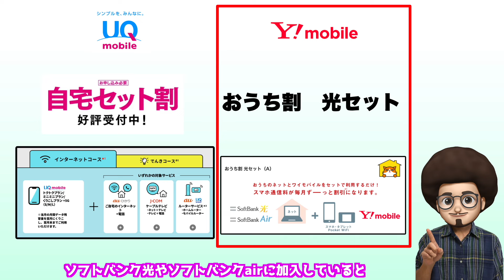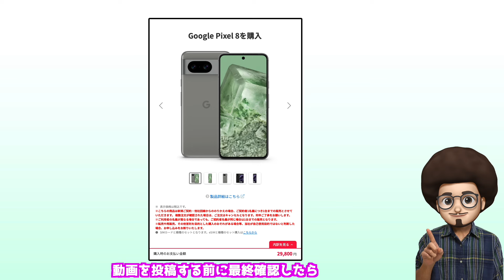【 激安すぎて即完売！】pixel8が最安値でワイモバイルで投げ売り開始！スマホ 乗り換え MNP ピクセル8 アンドロイド Android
UQに対抗か！ワイモバイルでpixel8が最安値で投げ売り開始！

アンドロイド以外にもiPhoneのお得情報を配信しています！

【免責事項】
※動画内で紹介したキャンペーンを利用したり、申し込みをする際は、必ずご自身でご確認の上、自己責任でお願いします。
※不明点はご自身でサポートセンター、店員さんにご確認をお願いします。
※Youtubeのコメント機能で、質問いただいた返信は、知っている範囲で回答することがありますが、回答内容についてはサポートセンターではないので保証は出来ません。
※サポートセンターの回答、ショップ店員の回答はご担当者によりばらつきがあることがあります。
※動画内で紹介した情報は時期によりルールが変更となる場合があります。情報が最新でない可能性もありますので、必ず事前にご自身にて最新情報をご確認ください。
※動画内で紹介した方法を実施する場合、すべて自己責任でお願いします。
※動画内で紹介した方法でキャンペーン内容・キャンペーン条件達成・特典付与などキャンペーン内容・サービス内容について全般的に、いかなる保証も出来ません。